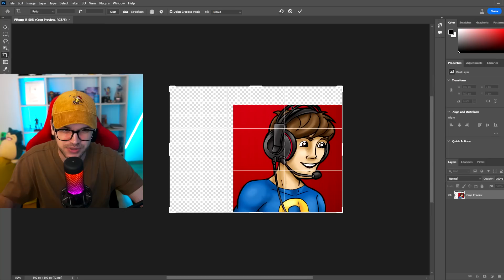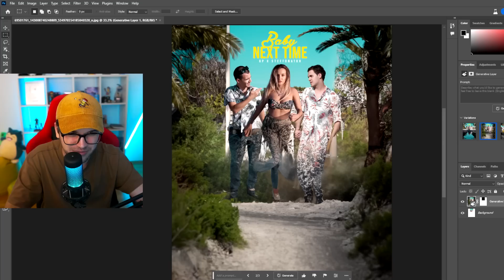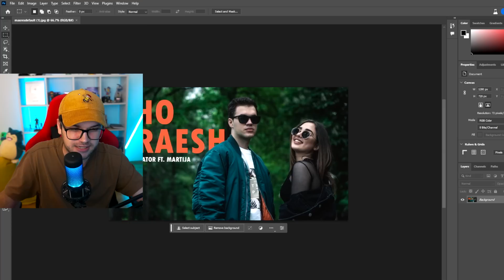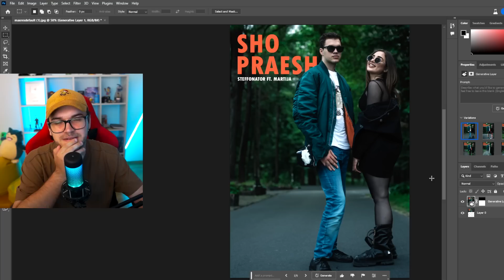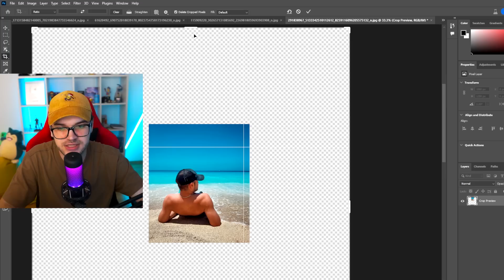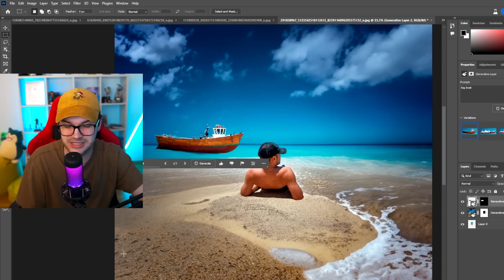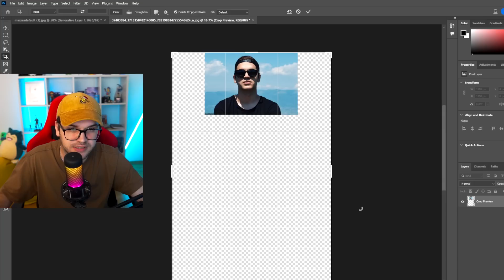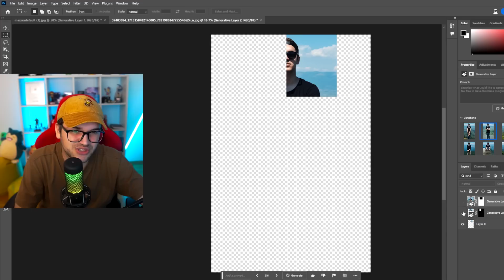*AI* ГИ ПРОДОЛЖУВА МОИТЕ СЛИКИ!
си поиграв со новата AI Generative Fill алатка на Photoshop BETA